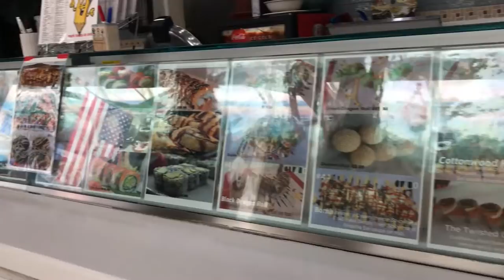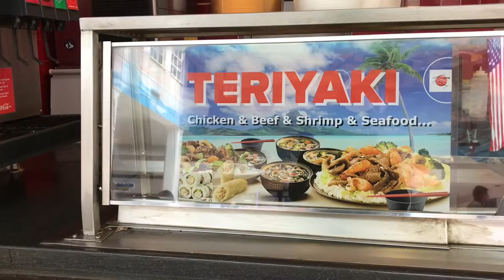Food Court in Cottonwood Mall in Albuquerque, New Mexico